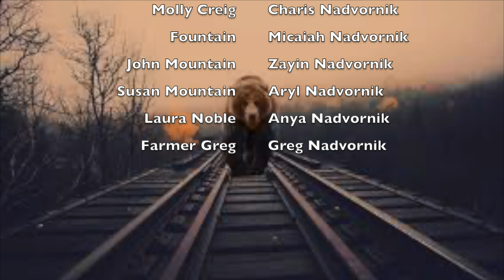Perception S1E6 - Stakeout in Greg's Woods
Mr. Mountain and Fountain are hiking in the woods when they see something strange... Molly with a suspicious-looking backpack!